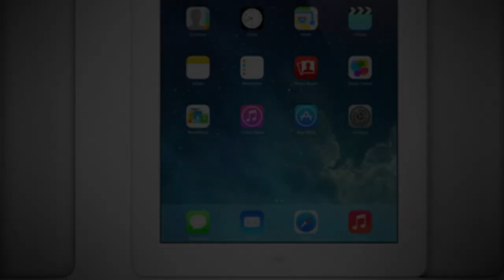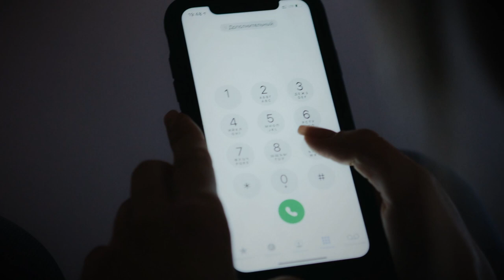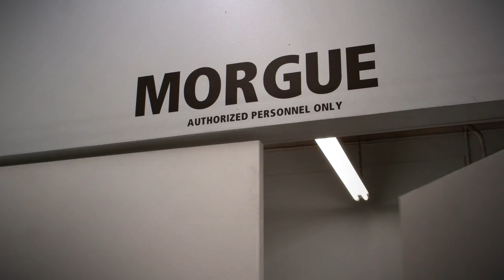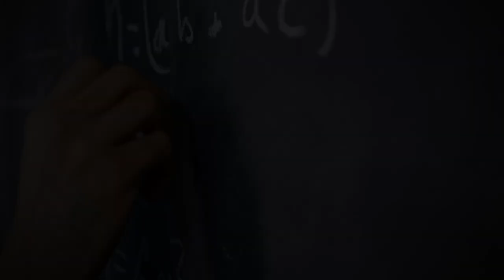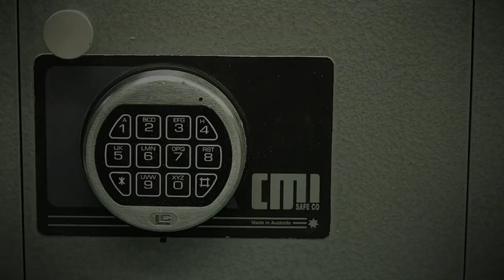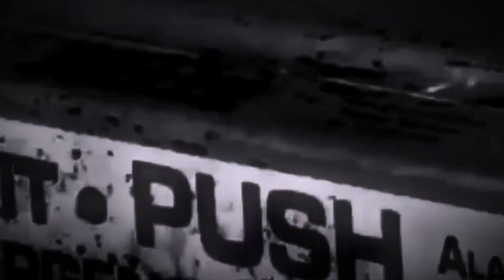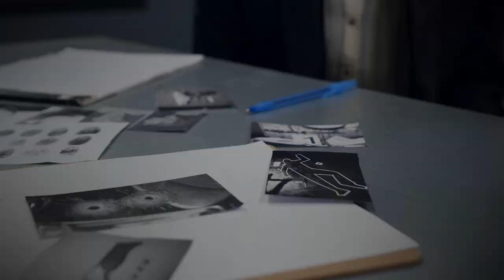This Is No Ordinary Robbery | The Case Of Jana Murray | True Crime Documentary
The story of two girls working at the Lululemon store and the "robbery" that changed their fate.